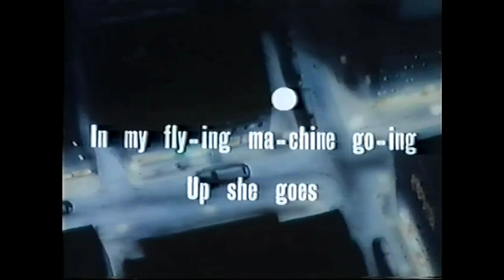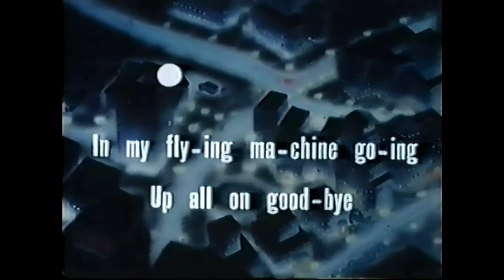Bouncing Ball Cartoon - Come Josephine in My Flying Machine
From the classic 1953 Harveytoon cartoon, Aero-Nutics, featuring the bouncing ball singalong.

Come Josephine In My flying Machine
By Alfred Bryan and Fred Fisher